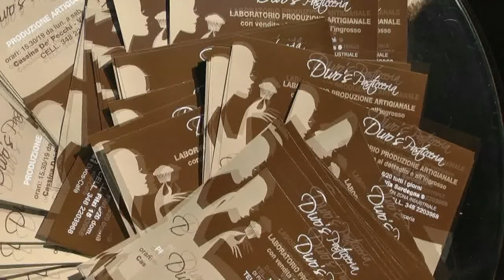GIORNATA MONDIALE della Poesia, intervento Violeta Popescu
Un pubblico numeroso ha partecipato sabato, 21 Marzo 2015, alla serata letteraria organizzata dal Centro Culturale Italo-Romeno di Milano presso il Consolato Generale di Romania, in occasione della Giornata Mondiale della Poesia. Un tema generoso scelto, allo scopo di evidenziare le principali caratteristiche e le tendenze nella poesia contemporanea, ha coinvolto gli invitati di grande rilievo, italiani e romeni, in un dibattito interessante moderato da Violeta Popescu e Florentina Nita.

Poeti presenti: Daniela Nenciulescu è un artista di origine romena che vive e lavora a Milano dal 1969.
Paola Pennecchi nasce a Milano, dove ha lavorato per anni come redattrice, coordinatrice e consulente editoriale per numerosi case editrici tra cui Mondadori, Rizzoli, Condè Nast.
Florentina Nita è una poetessa e giornalista romena che vive in Italia da più di quindici anni, partecipando con entusiasmo alle manifestazioni culturali organizzate dalla comunità romena e di cui si fa spesso ecco in ampie corrispondenze scritte per le riviste e i blog letterari.
Menotti Lerro è nato a Omignano in provincia di Salerno. Laureato in Lingue e Letterature Straniere, insegna Lingua e letteratura inglese e spagnola in istituti superiori.
Marius Chelaru viene dalla città di Iasi, Romania. E’ uno scrittore e pubblicista con un’esperienza pluriennale di lavoro nelle redazioni di riviste letterarie (“Poezia”, “Convorbiri Literare”, “Timpul”, “Cronica”, “Carmina Balcanica”, “Kadō.
Alessandro Villa, nato il 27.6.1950, vive e lavora a Triuggio (MB). Giornalista pubblicista e fondatore del “Centro Giovani e Poesia – Triuggio”.

Ci hanno deliziato con i loro prodotti la Pasticceria Divo’s Cafè di Milano via Fabio Filzi 15.